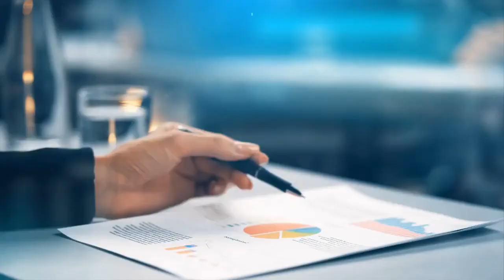Ceequel® TimeandAttendance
Whether it's complex shift premiums or simple process improvement. Ceequel® Time & Attendance will remove the negativity and burden of your clocking to pay processes.

This year we are celebrating 40 Years of Ceequel®

Make 2022 the year you invest in Ceequel®